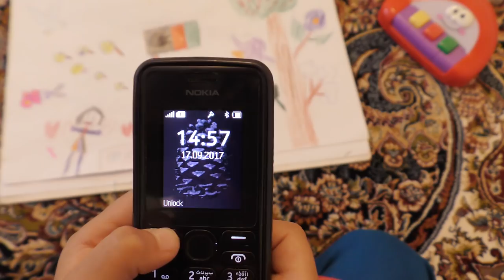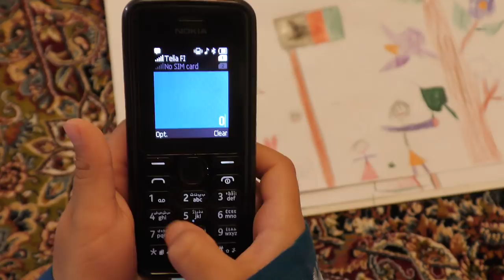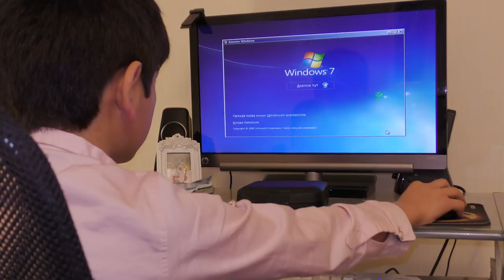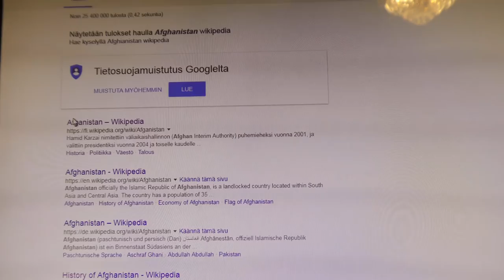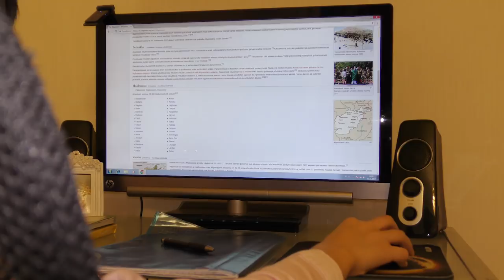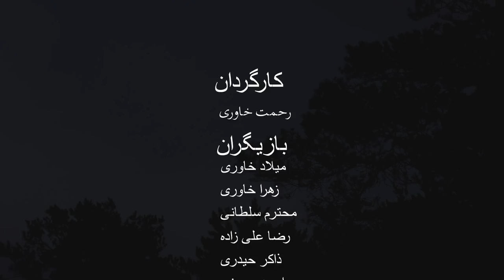فیلم جدید به زبان شرین هزارگی : فردای روشن : Best Hazaragi Short Film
فردای روشن
نظر به وعده که برای دوستان چندی پیش از طریق شبکه های اجتماعی داده بودم امروز شنبه مورخ ۶.۱.۲۰۱۸ فیلم فردای روشن  با کارگردانی  رحمت خاوری و بازیگری میلاد جان خاوری , زهرا جان خاوری و باقی عزیزان که در پایان فیلم اسم های شریف شان ذکر شده است   طی مراسم با شکوهی در کانون افغانستانی های مقیم فنلاند در شهر هلسینکی  رسما رونمایی گردید و من از کانون افغانستانهای فنلند و دیگرعزیزان که در رونمایی این فیلم زحمت کشیده بودند نهایت سپاس و تشکری میکنم و برای این دو نازنینم میلاد جان و زهرا جان در تمام مراحل زندگی موفقیت و کامگاری را از خداوند خواهانم  و حال تقدیم  شما عزیزان .
 طبق وعده اینک تحفه سال نو میلادی در دسرس نشر قرار دارد تقدیم شما عزیزان میگردد و یک تشکری ویژه  از تمام عزیزان که در تهیه این اثر با من همکاری کرده است .
با احترام رحمت خاوری.

خاوری مدیا را میتوانید در فیسبوک نیز دنبال کنید